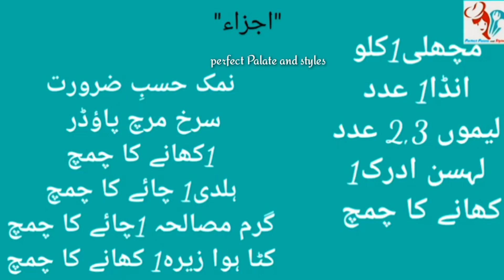Fish Fry Recipe ll Perfect Palate and Styles ll Fish masala Recipe ll Fish ko masala kaisy lagain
Today we are going to teach you how to make a very simple and delicious fish masala in 'perfect Palate and Styles'hopefully it will satisfy you,

lahorisardarjifishrecipeToday we are going to teach you how to make a very simple and delicious fish fry Recipe in : Perfect Palate and Styles; it will satisfy you.
fishing fishcurry pakistanicookingrecipes pakistanifood instantrecipe pakistanicookingrecipes ramadanspecialrecipe recipe recipe bngalifishToday we are going to teach you how to make a very simple and delicious fish masala in 'perfect Palate and Styles'hopefully it will satisfy you,